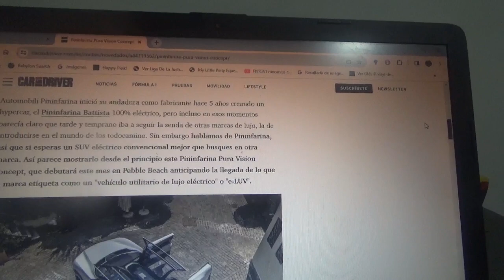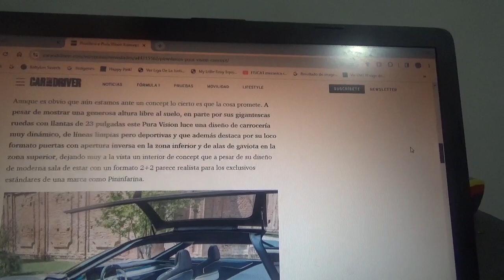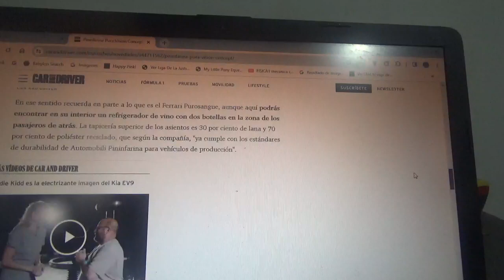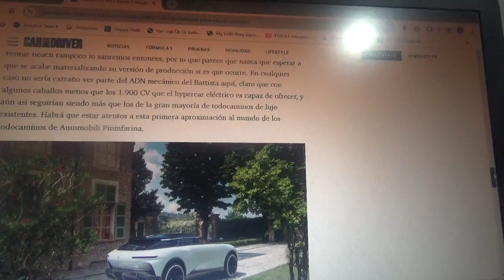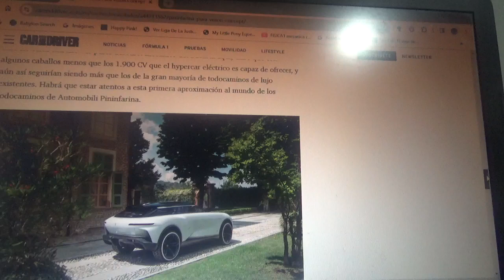Pininfarina Pura Vision Concept SUV información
Este modelo concepto de todoterreno totalmente eléctrico de la afamada marca automotriz italiana en la nueva versión 2023 de Pebble Beach Concours'dElegance